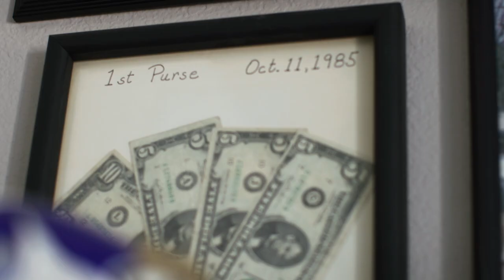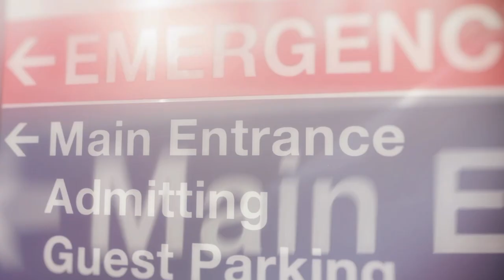Donovan Mitchell Wings for Life Spinal Cord Injury Documentary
No words can describe the emotions felt and tears that flowed when I saw this video @wingsforlife & @forewordfilms created showcasing my journey in living with a spinal cord injury. Huge thanks to a dear friend @joshhansen100 for being down to make it even more heartfelt with his participation.

A unique distinction of Wings for
Life is every dollar raised is
matched by Red Bull, and 100%
of those funds go directly to
cutting edge projects.
In fact, we now have two human clinical trials underway!
With the dedication, and passion seeing a cure for this injury in our lifetime is truly in the foreseeable future. I am so thankful to be an ambassador of such genuineness and authenticity.